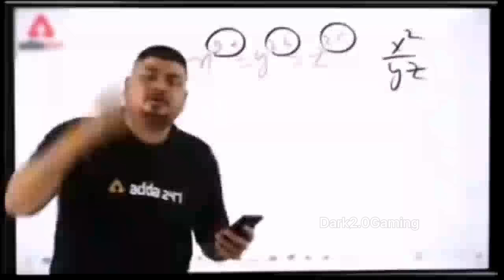LoLzZz Gaming Vs IQOO Soul Nakul & Soul Amit🚀 | 3 Times Fight🫣 in Classic 3.1 Update🥶 | New Video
BGMI Video

Credit

We Will Delete The Video Thank You.❤️